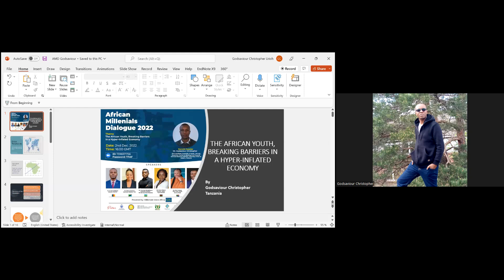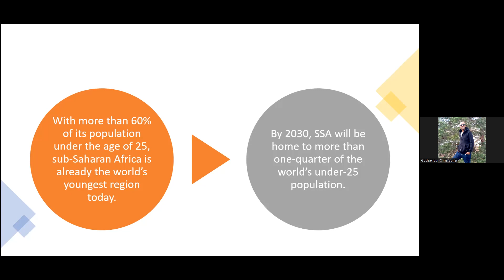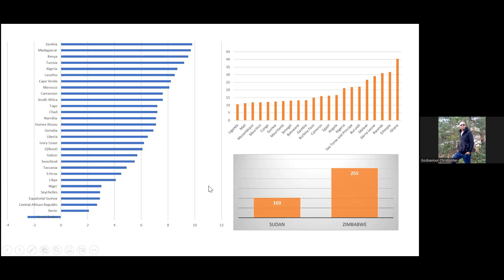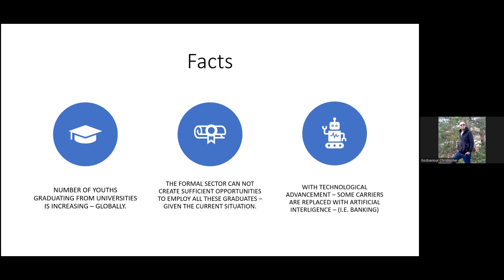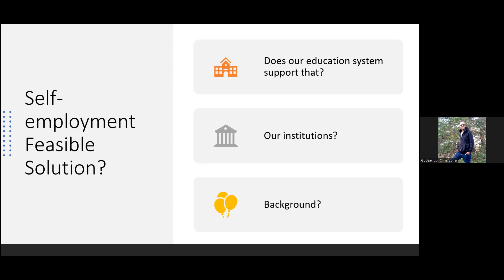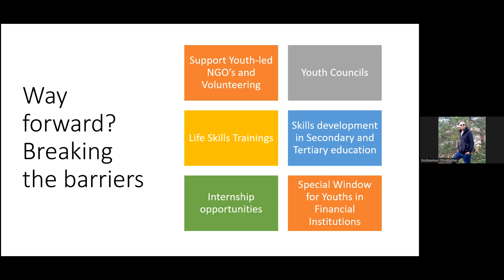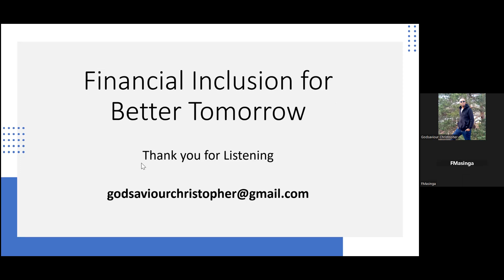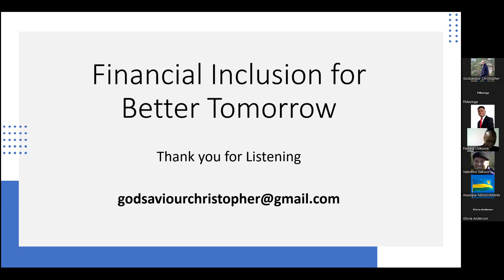Mr. Christopher Godsaviour - Keynote African Millennials Dialogue 2022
The African Youth Breaking Barriers in a Hyper-Inflated Economy